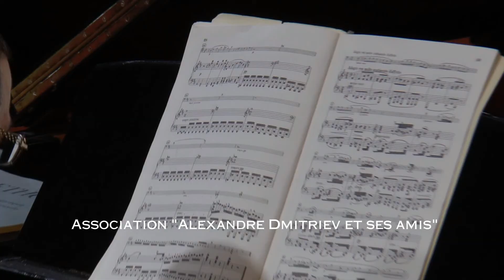Beethoven sonate No 5 pour violoncelle et piano - allegro con brio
Association des Amis d'Alexandre Dmitriev
Alexandre Dmitriev, violoncelle -  Alexander paley, piano
Salle Molière, Opéra Comédie Montpellier
réalisation marcel krief
2018